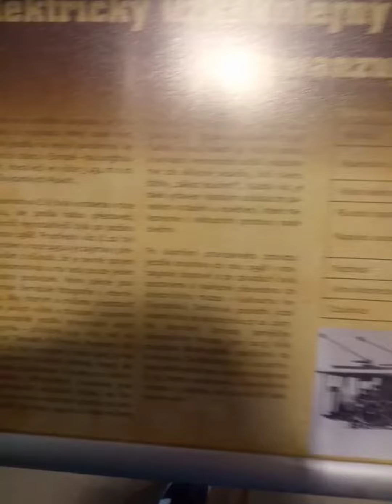Exteriér úzkorozchodného ozubnicového vlaku Rowanzug (Zahájení Zubačky 2022)